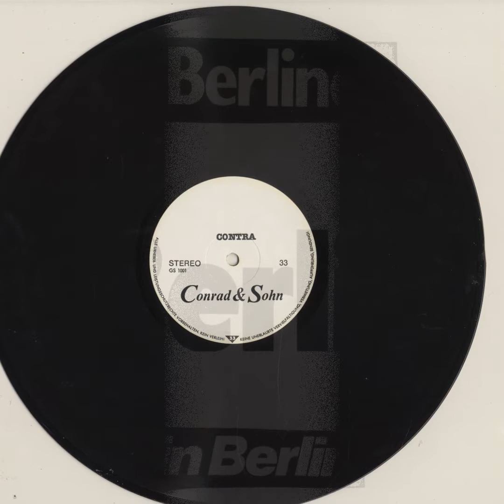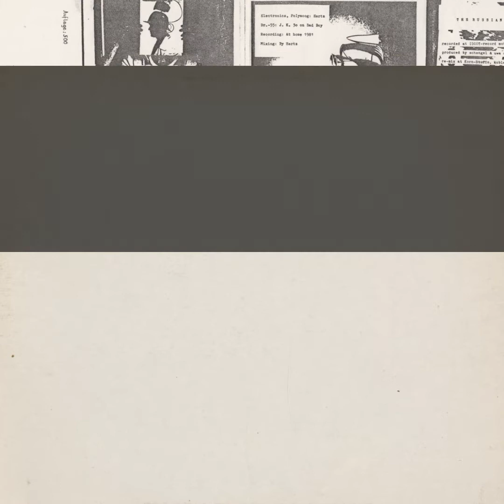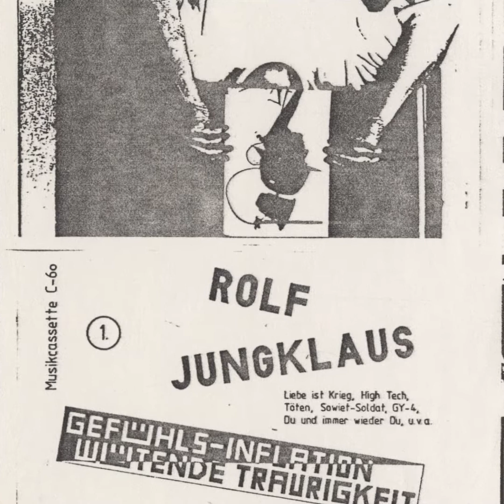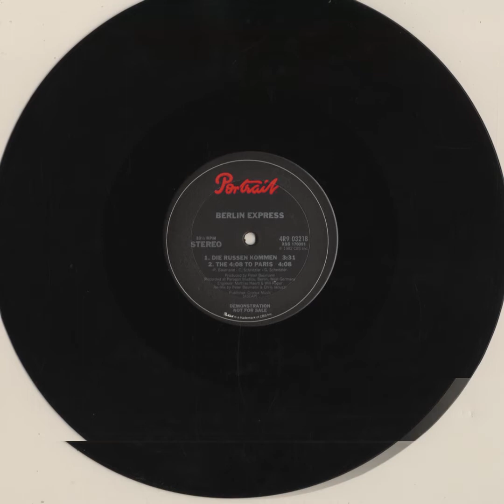Gregor Schnitzler - Untitled [5]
from "Conrad & Sohn" (1981); Gregor Schnitzler Self-Released GS-1001.

"Now for a bit of fun... Thus far the Creel Pones have all been academically-inclined in some way. For contrast, here’s a repro of a very bizarre one-off private-press LP “Released” in 1981 by one-time Tangerine Dream / Kluster associate Conrad Schnitzler and given only to friends and family.

The B-side is pretty odd, even for Schnitzler, with its pitched up vocals & arbitrary lo-fi synth drippings; but the real prize is the A-side featuring his teenage son Gregor on electric bass and completely fried vocals (in English no less) as run through Conrad’s massive modular synth rig.

These are actual “Songs”, most 3-6 minutes in length, usually a single vamp that gets coated with all sorts of nonsense-ranting from Gregor, considerably more damaged than any willfully bereft “Electrocash™” vocal cadence (see: Miss Kittin, etc.) only actually damaged; Gregor’s vocal refrains are often repetitive to the point of nausea (see: “Countdown ... in the Underground ...” ; ad infinitum), his social commentary so far off the mark (“White People ... Black People ... they like you... they hate you!”) it pretty much has to be heard to be believed.

Most people i’ve played this for have agreed that this is either the best record ever made or one of the worst (always a fine line); personally I hear all of the promise of the Art-Damaged DIY home-recorded electronic punk revival that was lost as soon as “Liquid Sky” became the benchmark (and not Suicide, The Primitive Calculators, Storm Bugs, Attack under Attack, etc.) Regardless of your taste, your jaw will be wide open for the duration; certainly an eye-opener for those familiar with Schnitzler’s canon."